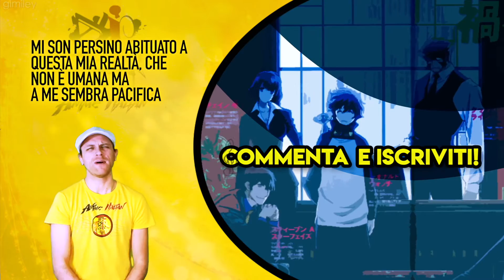KEKKAI SENSEN Ed - Sugar Song & Bitter Step (Italian Version)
Ascolta e acquista il mio nuovo disco - ANIME ITALIAN UNIVERSE VOL.3
Qui sotto i link per ascoltarlo e acquistarlo

▶️Amazon Music

La vita a cui siamo abituati è un continuo alternarsi di gusti.
Nessuno ha una vita completamente dolce e nessuno ce l'ha completamente amara!